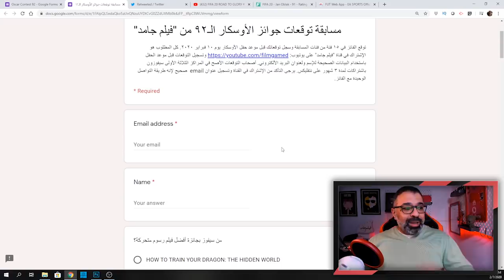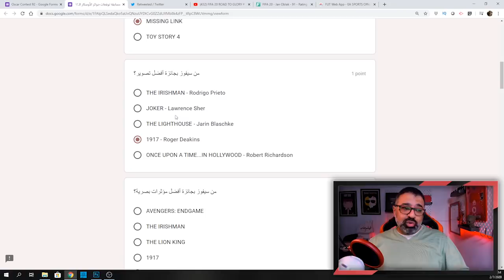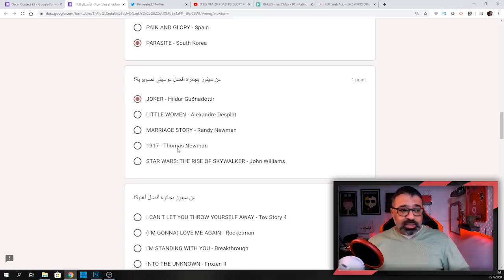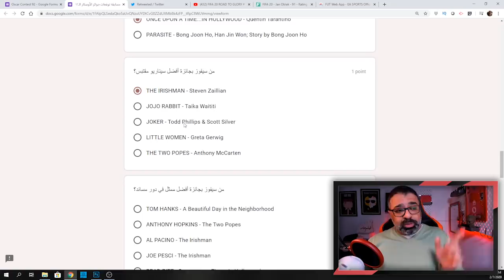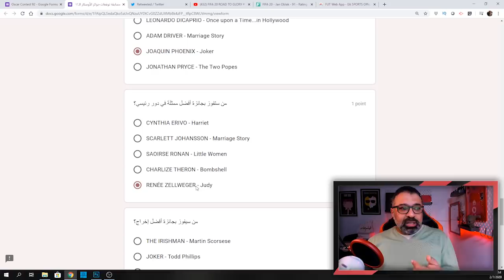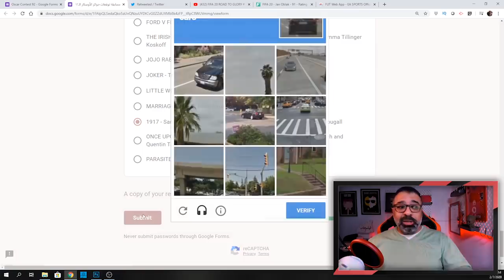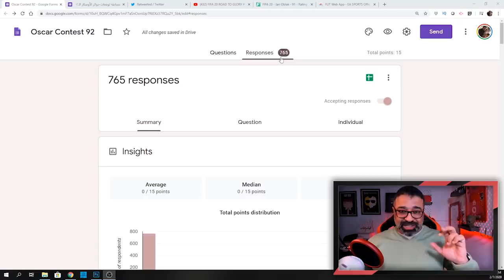توقعات جوائز الأوسكار الـ92 وإنطلاق مسابقة "فيلم جامد" السنوية وتفاصيل جوائز الفائزين | FilmGamed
إنطلاق جوائز فيلم_جامد السنوية لتوقعات الفائزين بجوائز الأوسكار الـ92 والتي ستتوج بجوائز لأصحاب المراكز الثلاثة الأولى مع توقعاتي الشخصية للفائزين في حفل يوم الإثنين 10 فبراير من عام 2020.